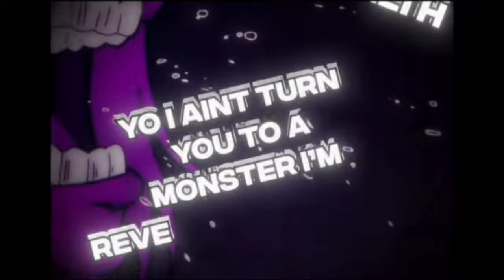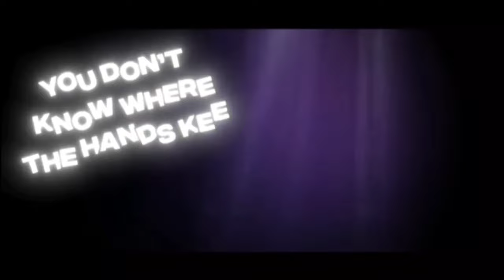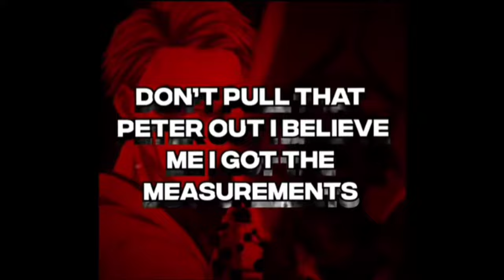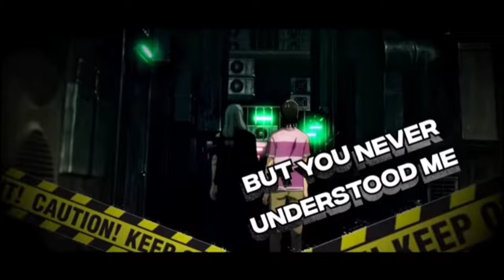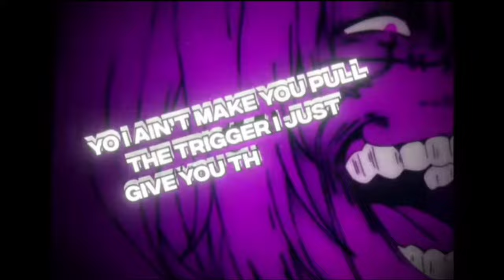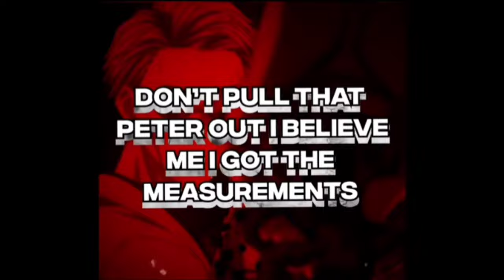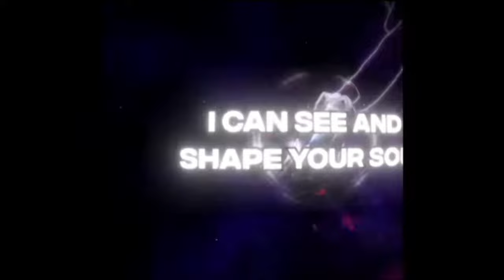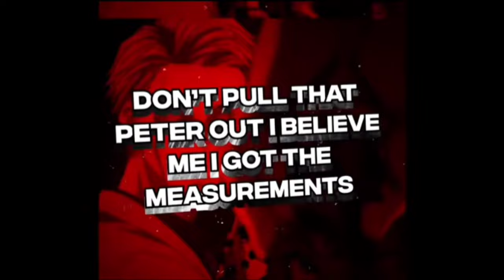Mahito Rap | "My Domain" | Daddyphatsnaps (Prod By Musicality) [Jujutsu Kaisen] (1 hour)